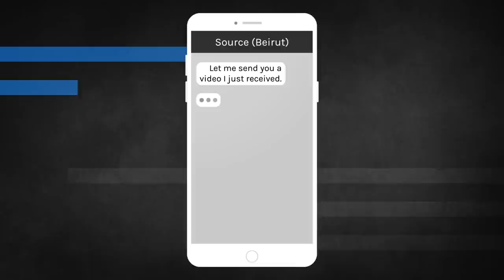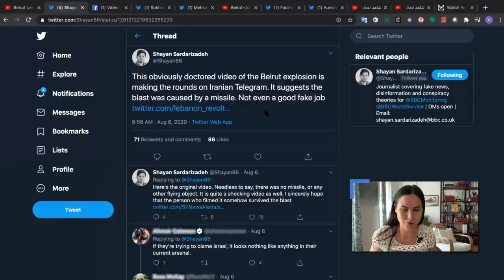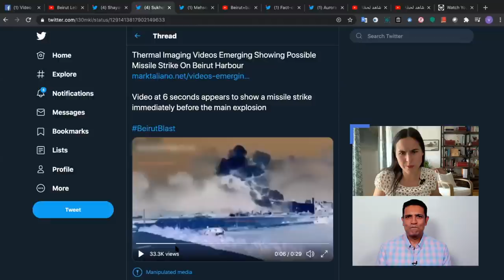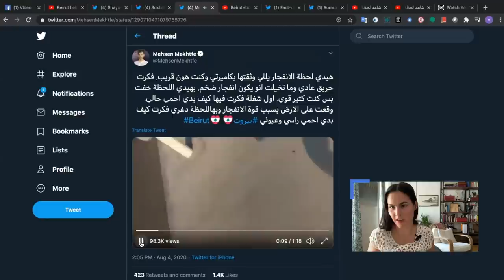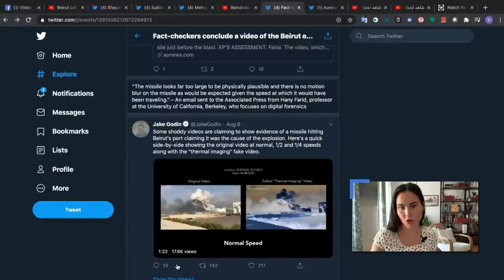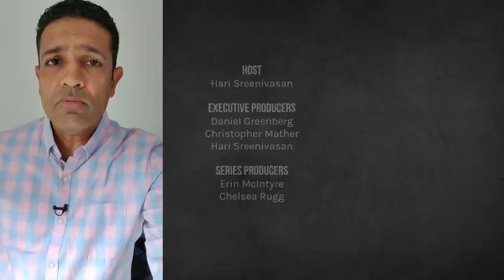Beirut Explosion: How to Spot a Doctored Video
On August 4th, a massive explosion rocked Beirut, Lebanon's capital city. Videos of the deadly incident immediately swarmed social media—some videos were real while others were doctored. NBC News investigative reporter Emmanuelle Saliba teaches us how to spot these manipulated videos by cross-referencing with trusted sources.

Take on Fake debunks claims you’ve seen or shared online to show you how to stay informed. Host Hari Sreenivasan follows the Internet rabbit hole of misinformation, reading beyond a single headline to find credible sources to uncover the truth.